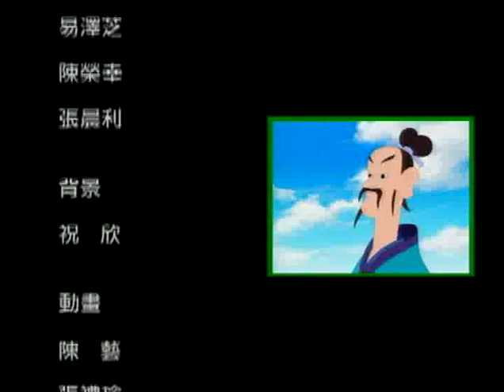Mengzi shuo Mencius Book 2c